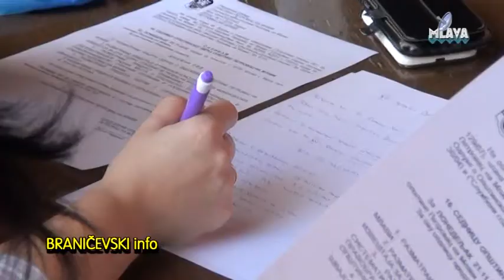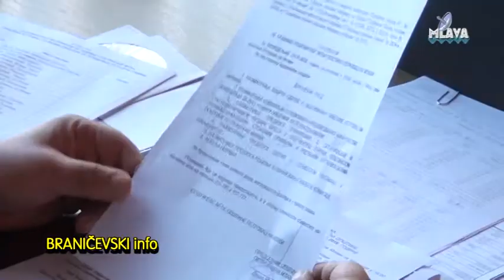Opstinsko vece 21.11.2016.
Opstina Petrovac na Mlavi, 16. sednica Opstinskog  veca   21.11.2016.